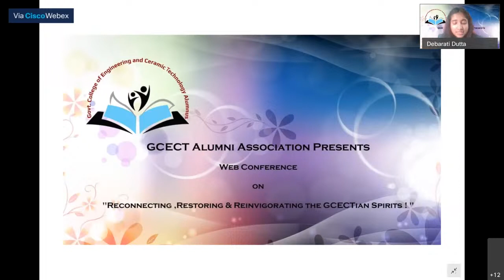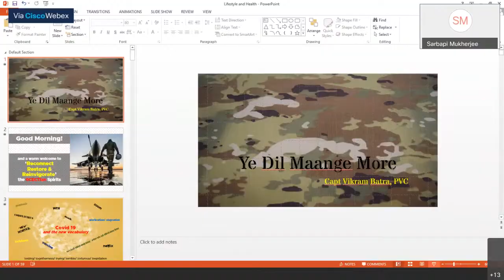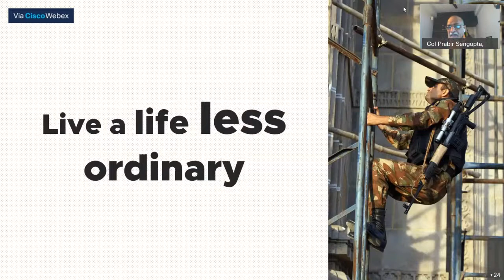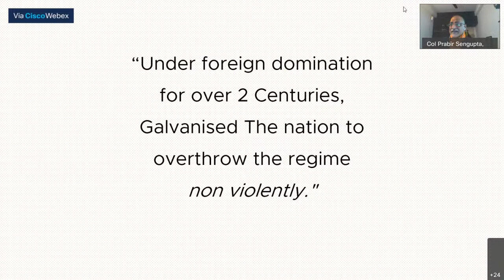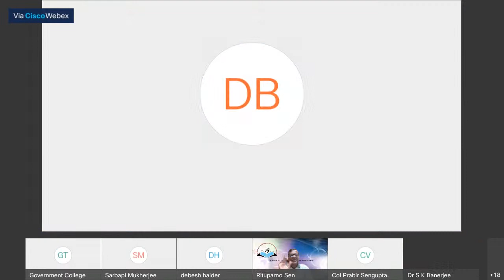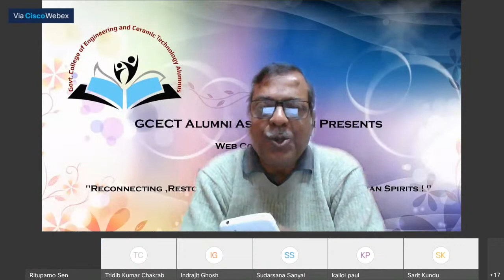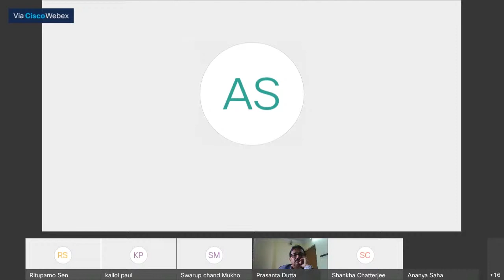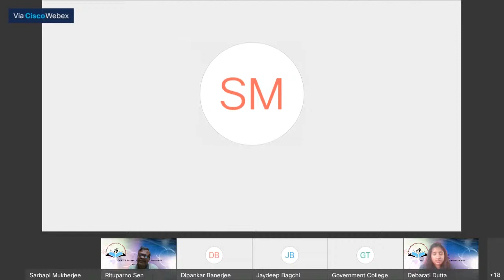GCECT Alumni Presents Conference on Reconnecting , Restoring & Reinvigorating the GCECTian Spirits !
MORNING SESSION - GOVERNMENT COLLEGE OF ENGINEERING AND CERAMIC TECHNOLOGY ALUMNI ASSOCIATION PRESENTS

WEB CONFERENCE ON

Reconnecting ,Restoring & Reinvigorating the GCECTian Spirits !

30th January, 2021 (Saturday) @ 11:00 AM (IST) Onwards

Mr. Prasanta Dutta
President, GCECT Alumni Association

Chief Patron:
Prof. Krishnendu Chakrabarty
Principal, GCECT

Speakers:

Mr. Bobby Dsouza
Keynote Speaker/Motivational Speaker/ Inspirational Speaker/ Author of the book : Fallen to Rise

Colonel (VSM) Prabir Sengupta
Motivational Speaker/Women & Youth Mentor/ Speaker on TEDx,JOSH talks.

Dr.Krishnendu Chatterjee
Stand up comedian / Script writer/ Entertainer/Director (Star Comedian performer of 'Mirakkel' laughter show)

Question:
If you have any question during the session, please post it through LIVE CHAT.